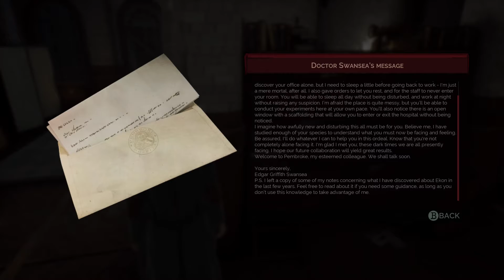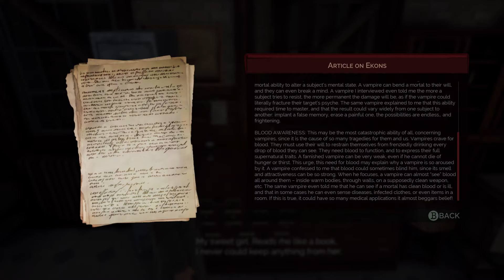Vampyr - 9 - A Hospital Full of Whores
Firefly, along with Rumfus, takes to the streets of London as Dr. Jonathan Reid, a newly awoken vampire. Determined to find the one who caused him to have this affliction, he skulks about the flu-ridden streets for blood and answers.

Jonathan speaks with a bitter, old lady who seems to be a fountain of gossip, who tells him that the flu isn't the only thing that is infecting the people. Debauchery! According to her, all the women are fuckin'. Jonathan decides to do some investigating.